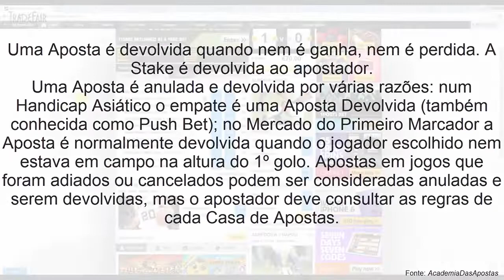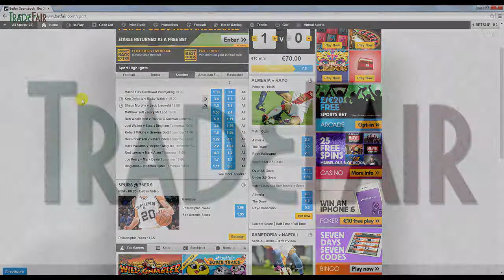Aposta Devolvida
Uma Aposta é devolvida quando nem é ganha, nem é perdida. A Stake é devolvida ao apostador.
Uma Aposta é anulada e devolvida por várias razões: num Handicap Asiático o empate é uma Aposta Devolvida (também conhecida como Push Bet); no Mercado do Primeiro Marcador a Aposta é normalmente devolvida quando o jogador escolhido nem estava em campo na altura do 1º golo. Apostas em jogos que foram adiados ou cancelados podem ser consideradas anuladas e serem devolvidas, mas o apostador deve consultar as regras de cada Casa de Apostas.